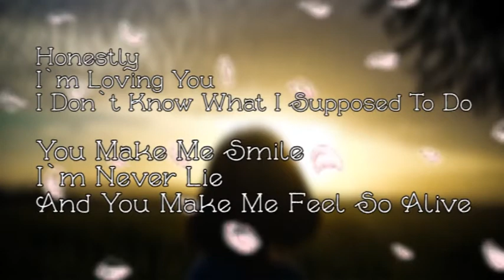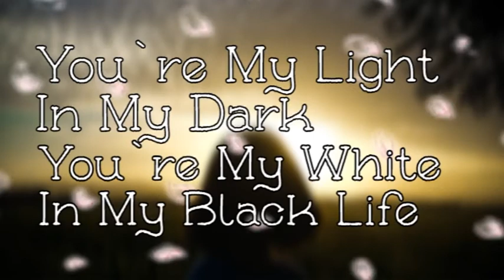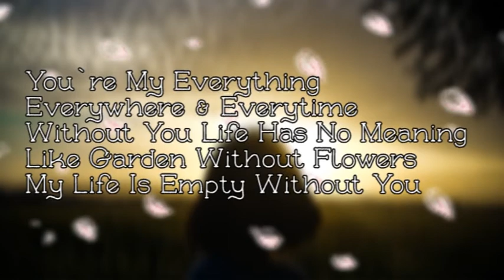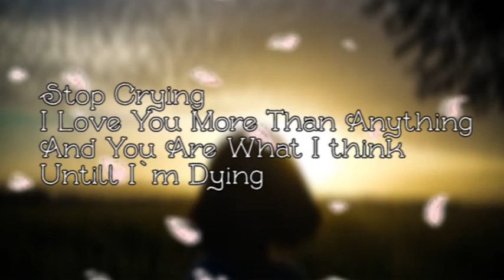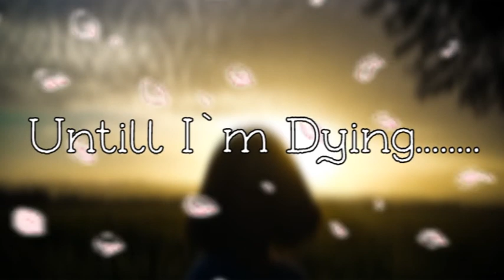Sunheat - Without Flowers (Official Lyric Video)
"WITHOUT FLOWERS" Lyrics & Music written by Ferdi & SUNHEAT
Recorded at Play Records
Mixed and Mastered by Nabiel Play Records

SUNHEAT & PLAY RECORDS 2017